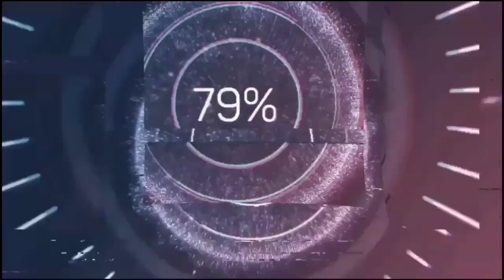D.Pharmacy Shut Down Part -2 😮😐😮 Pharmacy Career In India - Career In Pharmacy In India 🔥🔥🔥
We Offer one on one private counselling session over a call for a individual those are facing problem In their career in pharmacy and those who are willing to make their bright career.You can Whatsapp on (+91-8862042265) to book a paid private call with "Vishal Wable"

In this vieo i have told about d.pharmacy shut down.Yesterday I made a video regarding d.pharmacy shut down and this video is a extension of that video.I have now cleared all the doubts of your d.pharmacy admission and what the things you need to consider while taking admission into d.pharmacy is been told In this video.every pharmacy student should watch this video.

1) Do Not Take Admission To Pharmacy Until You Watch This video😲😲😲 -

2) Computer Pharmaceutical - Career In Pharmacy - History of computer In pharmaceutical 🔥🔥🔥 -

3) History Of Pharmacy Profession 🔥🔥🔥 -

4) My TCS Interview Story 🔥🔥🔥 -

5) DIFFERENCE BETWEEN DOCTOR AND PHARMACIST - B.PHARMACY - M.PHARMACY - MBBS - MD DOCTOR -

Take care bbyye 😍😍